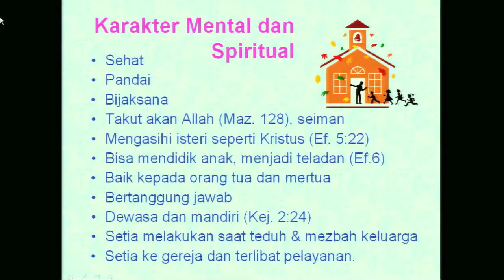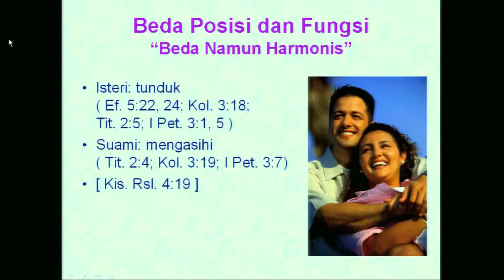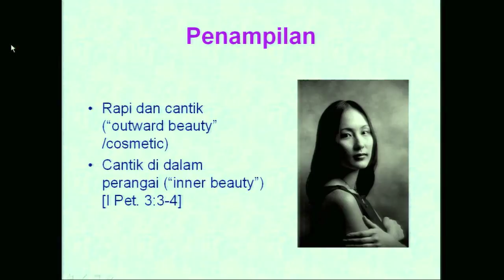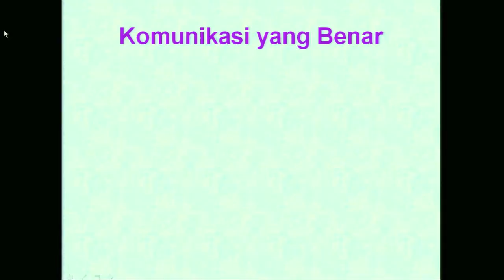IFGF Houston 20090905 It's for men by Andreas Christanday part 9 of 13